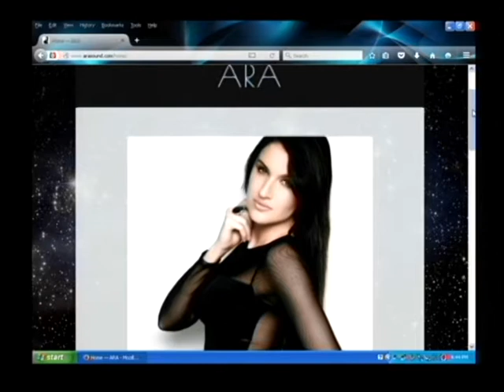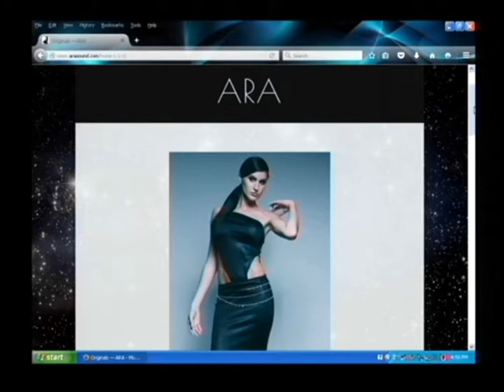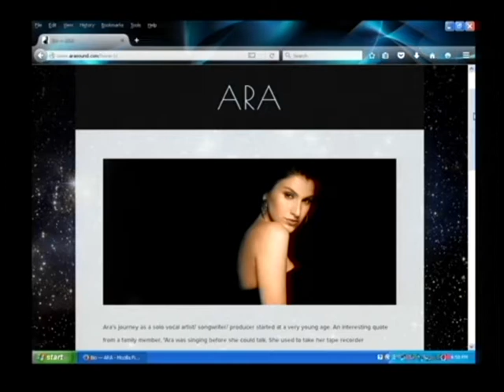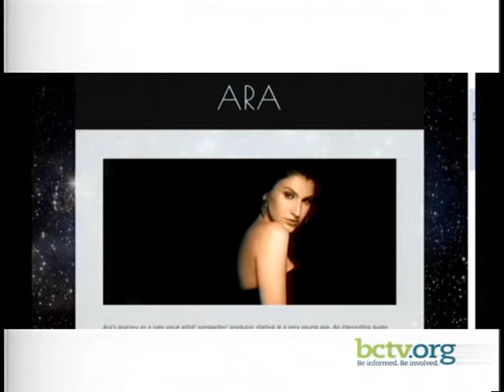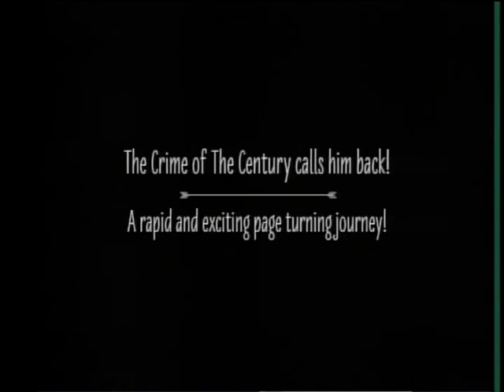Singer/Songwriter/Actress Ara 4-13-16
Mike's guest is singer/songwriter/actress Ara on this episode of The Mike Zielinski Show.